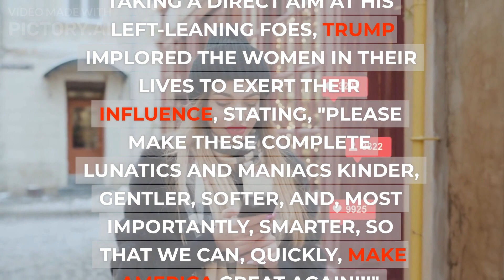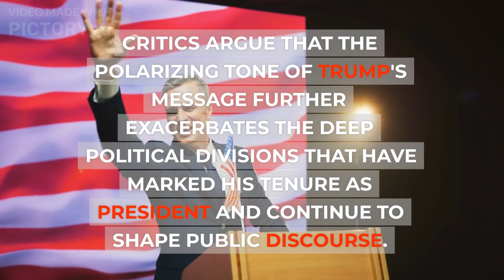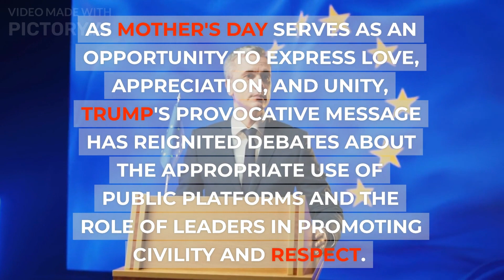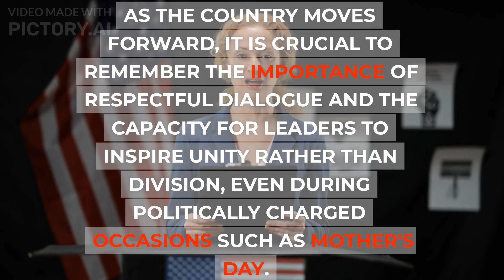BREAKING NEWS: Donald Trump's Controversial Mother's Day Message Ignites Political Criticism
In a departure from the traditional sentimentality associated with Mother's Day, former President Donald Trump used the occasion to launch a scathing attack on his political adversaries, leaving his wife Melania noticeably absent from his message. The controversial statement, shared on his social media platform Truth Social, stirred further division in an already polarized political climate.
In his characteristically bombastic style, Trump extended Mother's Day wishes to "ALL, in particular the Mothers, Wives, and Lovers of the Radical Left Fascists, Marxists, and Communists." Instead of expressing gratitude and appreciation, he seized the opportunity to criticize those he perceives as undermining the nation.
Taking a direct aim at his left-leaning foes, Trump implored the women in their lives to exert their influence, stating, "Please make these complete Lunatics and Maniacs Kinder, Gentler, Softer, and, most importantly, Smarter, so that we can, quickly, MAKE AMERICA GREAT AGAIN!!!"
The absence of any mention of Melania Trump, his third wife and the mother of their 17-year-old son Barron, did not go unnoticed. Critics argue that the omission is indicative of the strained relationship between the couple, adding fuel to existing rumors of discord within their marriage.
This divisive Mother's Day message from Trump is emblematic of his unorthodox communication style, often characterized by brashness and an inclination towards confrontation. While his supporters may appreciate his boldness, others view it as a missed opportunity to honor the significance of motherhood and promote unity during a day intended to celebrate and appreciate mothers.

The reaction to Trump's statement was swift and varied. Supporters applauded his outspoken nature and perceived dedication to his political cause. Conversely, opponents criticized his choice to inject political rhetoric into a day meant for appreciation and familial harmony.
Critics argue that the polarizing tone of Trump's message further exacerbates the deep political divisions that have marked his tenure as president and continue to shape public discourse. Mother's Day, they contend, should be a time to set aside differences and unite in celebrating the influential women in our lives.
The incident highlights the ongoing debate surrounding Trump's public persona and his approach to political communication. His use of social media platforms to bypass traditional channels has been a defining feature of his political career, allowing him to directly connect with his base while often disregarding conventional decorum.
As Mother's Day serves as an opportunity to express love, appreciation, and unity, Trump's provocative message has reignited debates about the appropriate use of public platforms and the role of leaders in promoting civility and respect. It also raises questions about the state of his relationship with Melania, leaving observers speculating about the dynamics within their marriage.
In the end, Trump's Mother's Day message has once again underscored the divisive nature of his political rhetoric. As the nation grapples with ongoing challenges, the need for unity and empathy becomes increasingly important, even on occasions intended for celebration and reflection.
Whether this latest episode will have any lasting impact on public perception or political discourse remains to be seen. Nevertheless, it serves as a reminder of the enduring impact of presidential communication and the power of words to shape public opinion.
As the country moves forward, it is crucial to remember the importance of respectful dialogue and the capacity for leaders to inspire unity rather than division, even during politically charged occasions such as Mother's Day.
(By Mehwish)